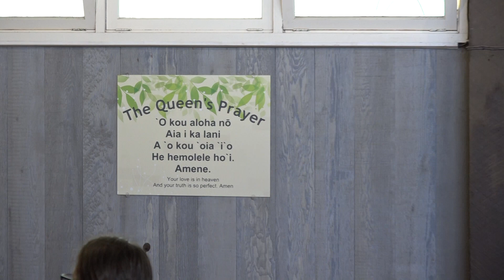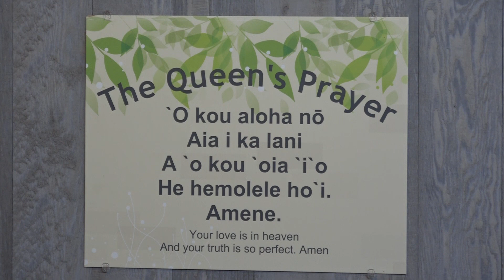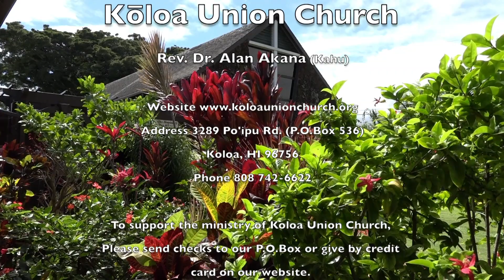Koloa Union Church "A Time For Everything " 6/2/24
0:27 Prelude "Search e O God" J. Edwin Orr
           Mele Steve Sparks accompanied by Dr. Ellen Caringer
4:24 Welcome & Announcements
7:46 Call to Worship
8:13 Opening Prayer
8:49 Gift of Music "Turn! Turn! Turn!" Pete Seeger
11:53 Scripture Reading  Mark 2:23-3:6
14:01 Doxology
14:45 Message "A Time For Everything"
34:55 Communion
40:10  Gift of Music and Dance "Change My Heart O God"  Eddie          Espinossa Mele Becky Sakimae and Steve Sparks Hula RoseTatiana Warken Ceballos
45:13 Prayers of the People
51:56 The Lord's Prayer
52:27 Closing Hymn "My Hope Is Built on Nothing Less"
55:14 Benediction
55:57 The Queen's Prayer
56:49 Sharing of Peace
57:01 Postlude